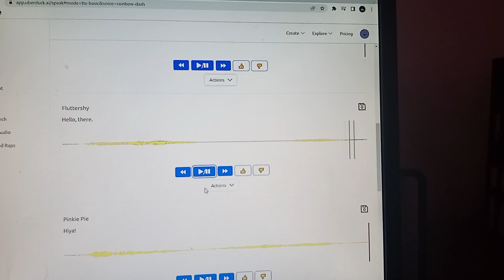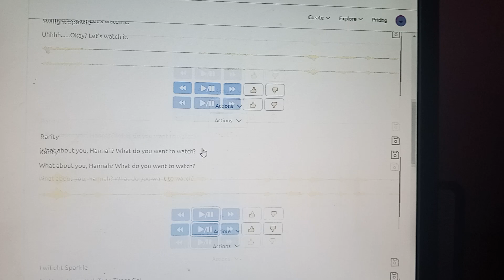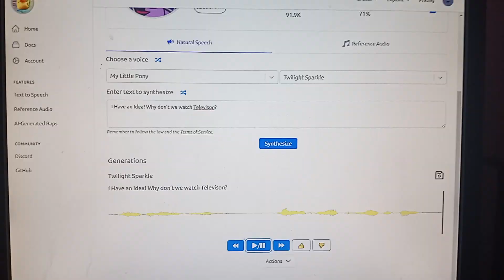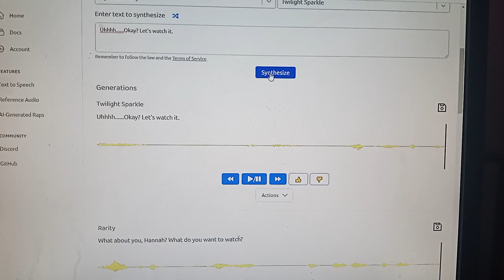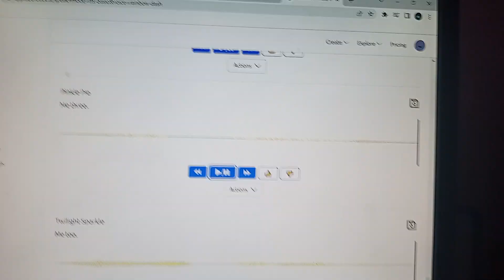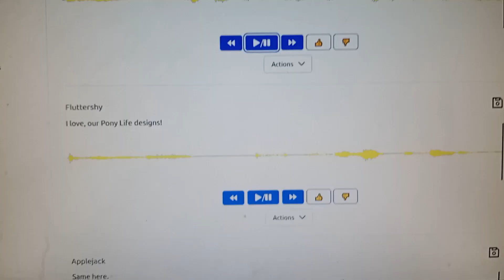MLP: What to Watch on TV 📺👀